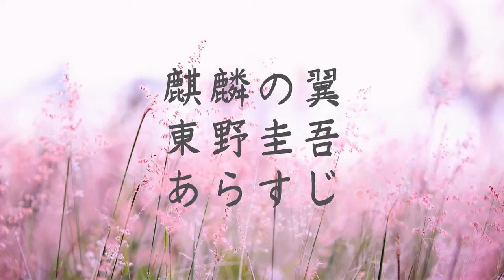麒麟の翼 東野圭吾 あらすじ